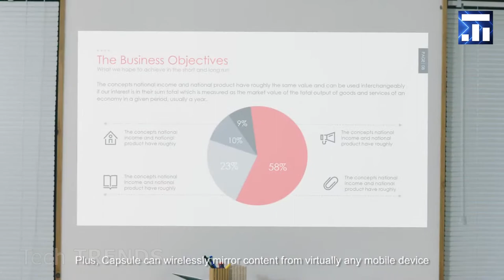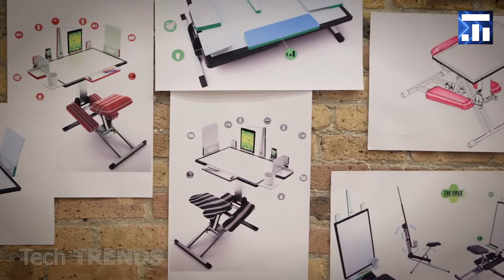知っておくべき不思議な発明 #1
知っておくべき不思議な発明. 誰もが必要とする不思議なガジェット. 誰でも欲しくなるガジェット.

驚くばかりのキッチン用ガジェットはオンラインでご購入頂けます